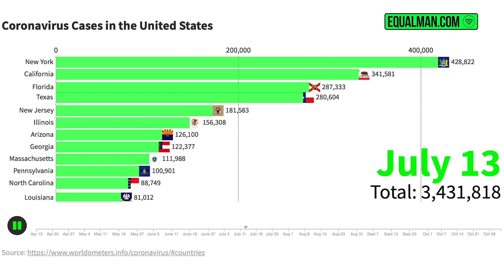U.S. Coronavirus Map | Corona Virus Cases November 3rd, 2020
U.S. Coronavirus Graph by Corona Virus Cases for November 3rd, 2020. Coronavirus Graphs By Equalman Studios.

Coronavirus Graphs - Top 10 U.S. States | Cases & Deaths:

Califonia, Florida, and Texas are the top three states with the most confirmed coronavirus cases worldwide.